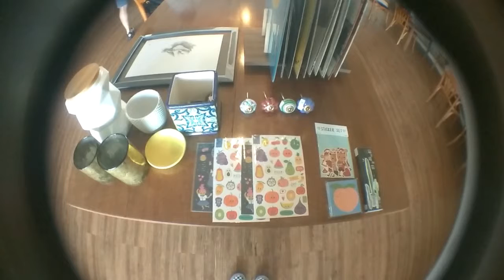Vlog #32 : "Last Day on 2017" (Bahasa Indonesia)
Love,
Ovi Siregar

• Track Info:

Title: Marvin's Dance
Artist: Silent Partner
Genre: Rock

Title: If I Had a Chicken